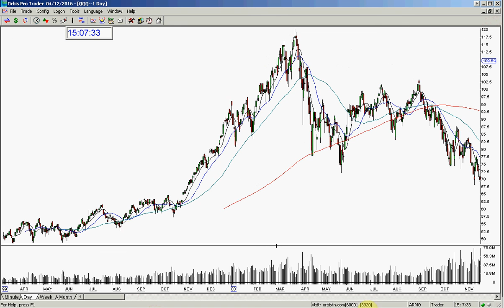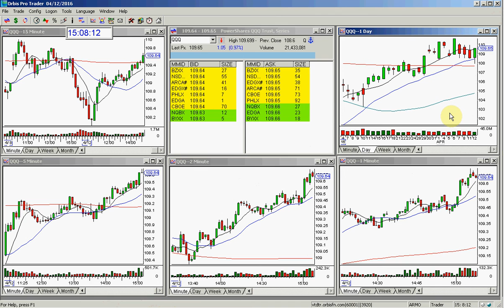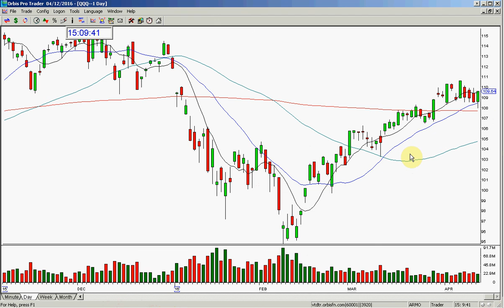QQQ MARKET REVIEW 4 12 2016